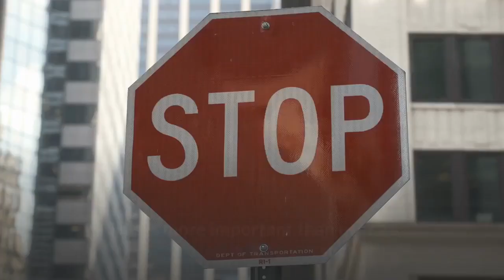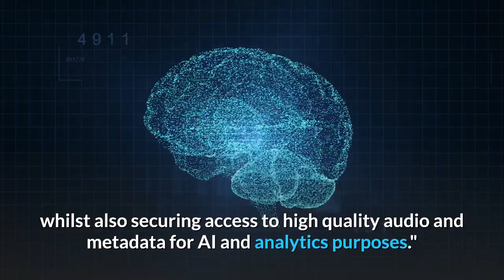Red Box launches Compliance Recording Solution for Microsoft Teams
LONDON and NEW YORK, Aug. 17, 2020 /CNW/ -- Red Box, a leading platform for voice, today announces the general availability of its Compliance Recording solution for Microsoft Teams. The solution, which is in the process of being certified as part of Microsoft's new Compliance Recording ISV partner certification program, will support organisations with secure, resilient and scalable capture, retrieval, archiving and retention of Microsoft Teams communications in what is a demanding global regulatory landscape. Red Box will offer flexible deployment options both in the cloud or on-prem in line with customer preference. This is more important than ever as regulated industries, such as financial services and contact centres, rethink location strategies and look increasingly to take advantage of collaboration tools to support flexible and home working, whilst remaining compliant. The Red Box platform also provides free and open APIs, giving organisations secure control of and access to captured Microsoft Teams communications to leverage within their choice of tools and applications, whether that's Customer Experience platforms, compliance archiving or fraud detection and surveillance solutions. Red Box is a Preferred Telephony Partner for conversation intelligence, part of Dynamics 365 Customer Service Insights and Sales Insights which enables organisations to leverage the rich data set captured by Red Box and analyse calls at scale to enhance sales performance and Customer Experience.''With thousands of our customers operating in regulated industries, the Compliance Recording solution for Microsoft Teams is a key integration on our connectivity roadmap,'' comments Pete Ellis, Red Box CPO. ''Secure resilient capture of high quality voice and metadata and our breadth of connectivity is also core to our integration with Dynamics 365 Customer Service Insights and Sales Insights, and other AI and analytics partners, providing customers with access to a rich data set that can be turned into actionable insights.''Jun Pak, Product Marketing Manager, Modern Work Teams and Platform at Microsoft added, ''With the integration between Red Box, Teams and Dynamics 365, organisations can benefit from resilient capture that addresses regulatory requirements, whilst also securing access to high quality audio and metadata for AI and analytics purposes.''About Red BoxRed Box is a leading dedicated voice specialist, empowering organisations to capture, secure and unlock the value of enterprise wide voice. With the most open and connected platform, we capture and transcribe voice communications from over 85 systems (legacy and new), across global enterprises and SMEs. Our customers retain complete data sovereignty and we connect them to the broadest partner ecosystem to maximise the value of captured voice data.